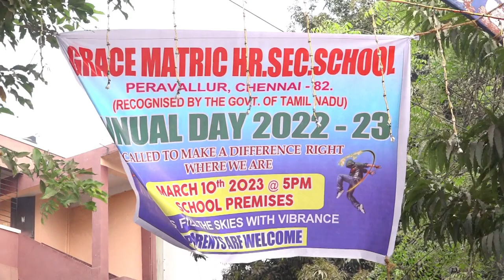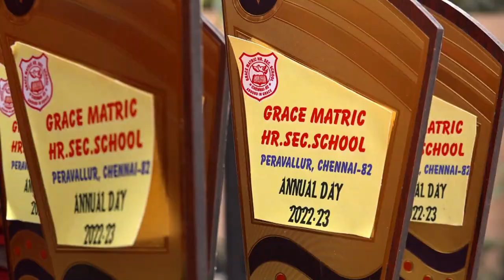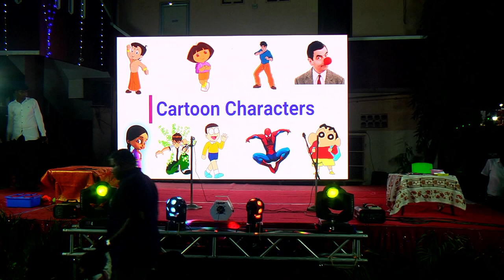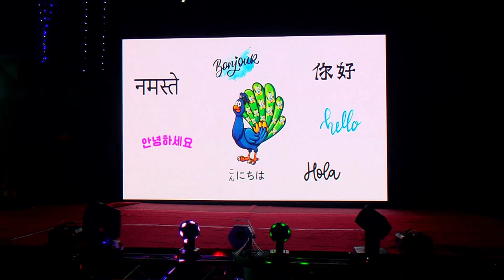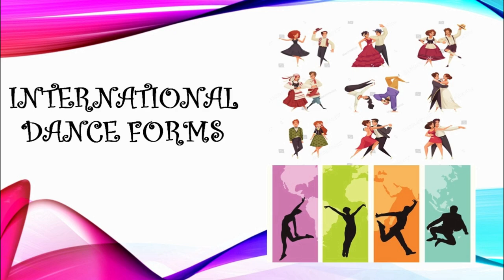Grace Matric Hr. Sec School | Annual Day 2023 | Full Program | Drama and Dance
Grace Matric school Peravallur, Chennai - 600082